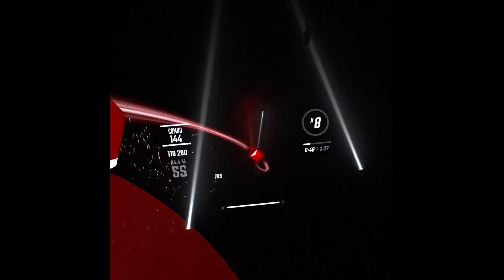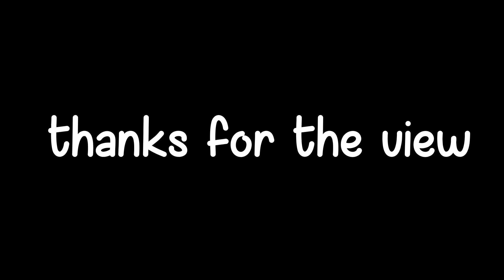If my grade falls below SS, the video ends - Beat Saber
inspired by ParashockX